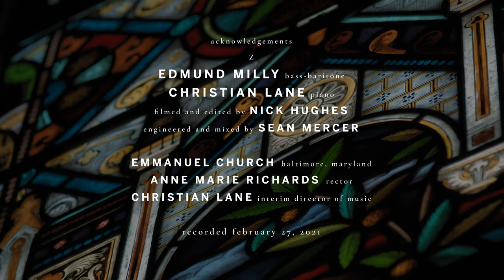Five Mystical Songs – Ralph Vaughan Williams | Edmund Milly, bass-baritone; Christian Lane, piano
0:00 Five Mystical Songs – Ralph Vaughan Williams (1872–1958)
0:08 i. Easter
5:05 ii. I Got Me Flowers
7:53 iii. Love Bade Me Welcome
12:51  iv. The Call
15:28 v. Antiphon (Let all the world in every corner sing)

Music at Emmanuel presents "Mystical Songs," a virtual recital from Emmanuel Episcopal Church, Baltimore, Maryland.

Edmund Milly, bass-baritone
Christian Lane, piano